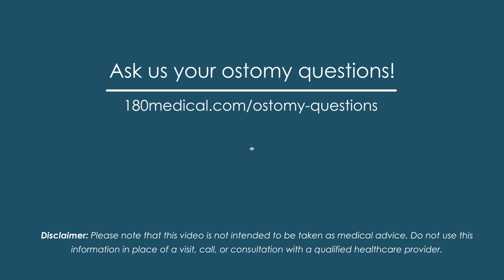180 Medical Ostomy Q&A: How to use adhesive remover wipes and sprays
Your ostomy appliance can leave uncomfortable adhesive residue on your skin, but 180 Medical has wipes and sprays that will remove the adhesive and help keep the area around your stoma clean and healthy. Matthew from 180 Medical explains how to use these products.

About 180 Medical

180 Medical’s provides a wide variety of high-quality catheter, ostomy, and incontinence products, along with education and unparalleled, personalized, and compassionate service. We make it easy to get the supplies you need and help you to understand the parameters of your insurance benefits.